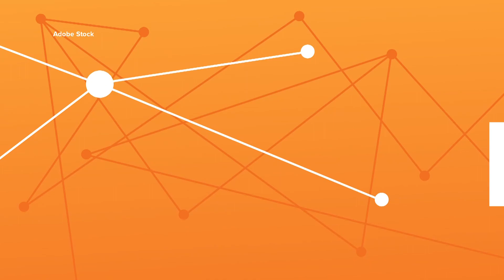Checking on prices of July 4 grilling favorites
Some products are down, but other staples have gone up in price.